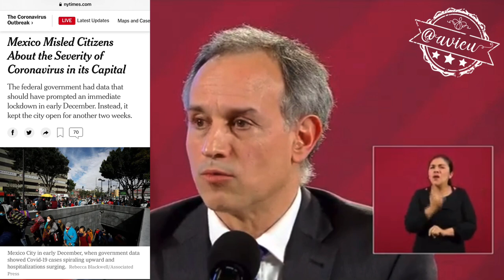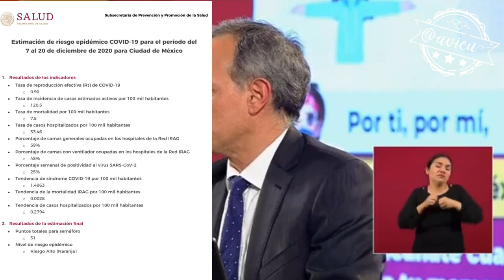Es impreciso el artículo de New York Times: López-Gatell 🚦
López-Gatell responde que es impreciso el artículo The New York Times sobre que él manipuló las cifras para que la CDMX mantuviera el semáforo naranja 🚦